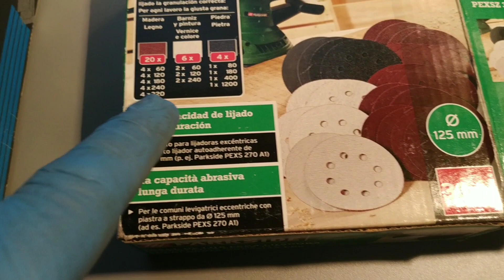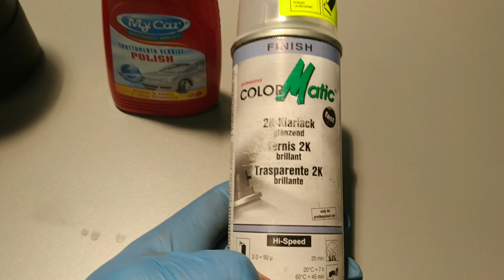Lucidare fari (Prima Parte)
Lucidare fari auto. Materiale usati

Levigatrice orbitale

Dischi di carta vetrata ma 400-2000

Pasta abraziva Fast Cur 3M

Polish 3M

Finish Colot Matic Trasparente 2k  Colormatic 187216